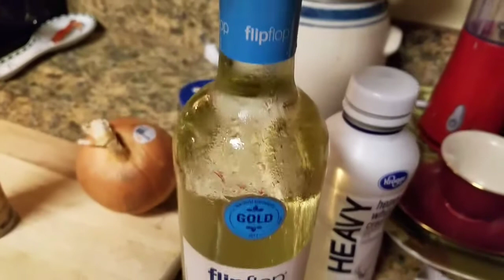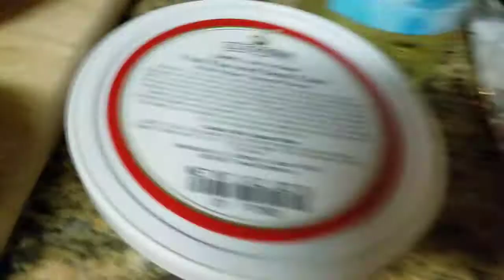Cooking the Other White Meat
A real cooking video. With some humour and singing